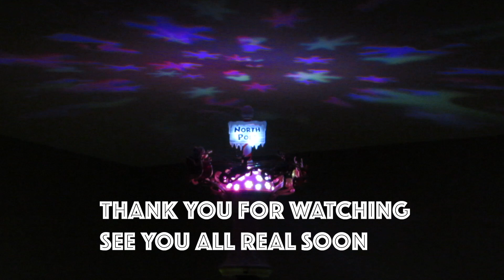Christmas Update 2018- Going On A Cruise/ Disney World In 2019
Sorry that it has been a while but I have recorded after a hiatus, more content will be coming this month and in 2019 as I go on a new Disney trip with lots of videos